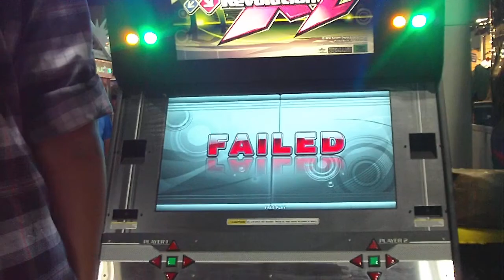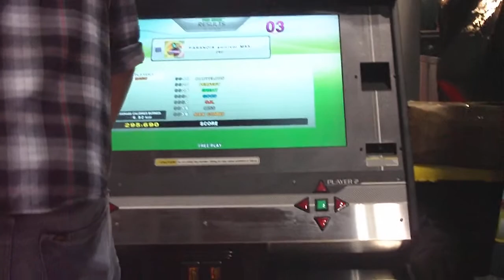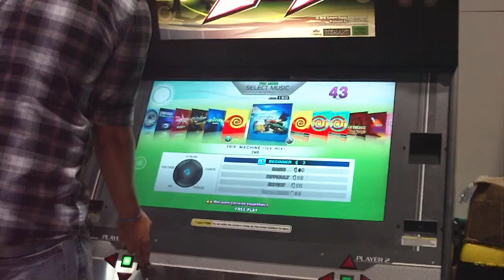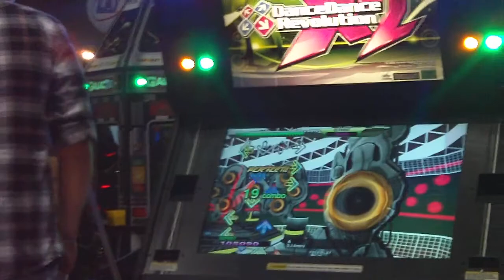IAAPA 2010 - Dance Dance Revolution X2 by Konami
The latest addition to the DDR dynasty was at IAAPA 2010, located as usual at the Betson Raw Thrills booth. As you will see here, the software still has some issues that need ironing out - the game has a weird lock-up that occurs although it's the only time I saw this happen and the minor lag issue players have noticed is still there. They are aware of the problem so hopefully it's fixed before the game comes out next month